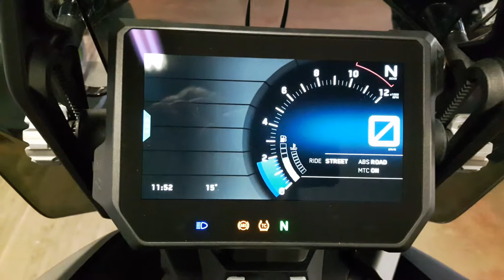KTM 1290 SA R